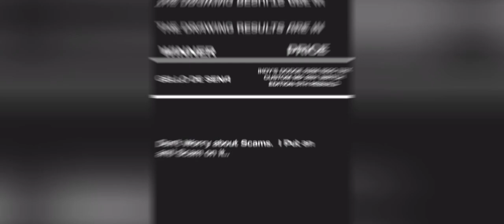Giving My Cousin His First truck (Winner Of Ikoy's Dodge Ram 1500 TRX)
My Cousin Is Gello De Sena Is The Winner Of Ikoy's Dodge Ram 1500 TRX So Ikoy Did Unsubscribed My 2nd Channel Effective What He Did I Will Raffle Giving Away For His Car And Truck In My Game😠

Game:Offroad Outlaws

Song:Love Live Nijigasaki! Meccha Going

Enter Here To Join In Caleb Nightcore Group Whatsapp If You Want To Join😊

@Flurry Silversnow The Cutie 2006